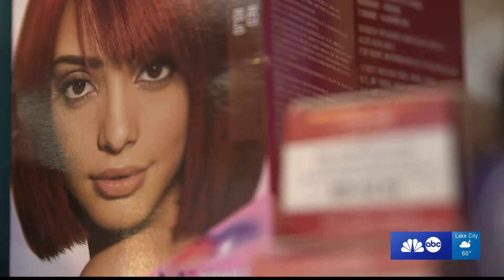2/10/2020 Permanent Hair Dye and Relaxers Linked to Increased Risk of Breast Cancer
A recent National Institute of Health study found a link between permanent hair dye and chemical straightners and an increased risk of breast cancer. I spoke with the study's co-author, an oncologist and salon workers.